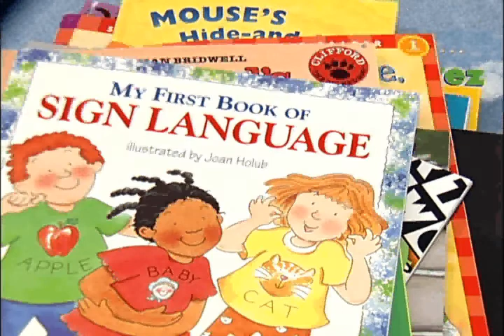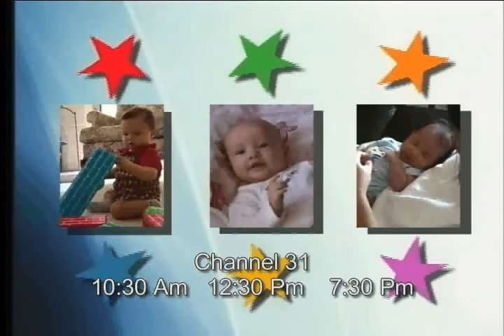Santa Ana School News Jan. 19 '07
Education First! Week of Jan. 19-26
Special Rev. Martin Luther King Jr. assembly at Valley H.S. West/Godinez  theater complex.
Interview with new School Board member Jose Alfredo Hernandez

Channel 31 SAUSD-TV
Producers: Channel 31 SAUSD-TV